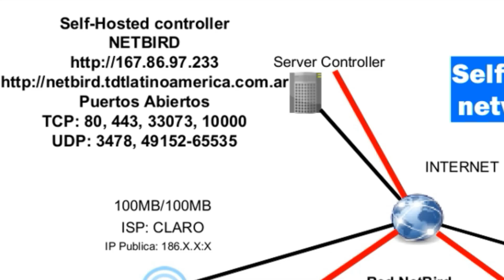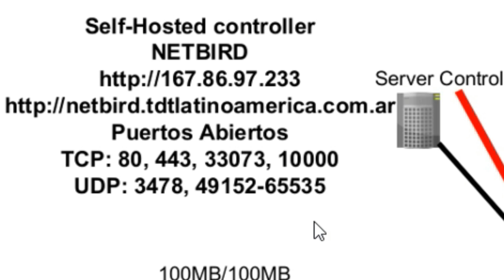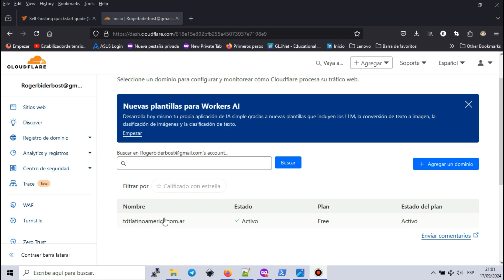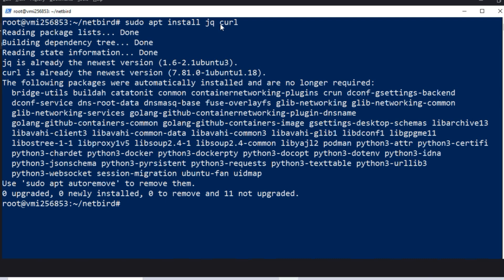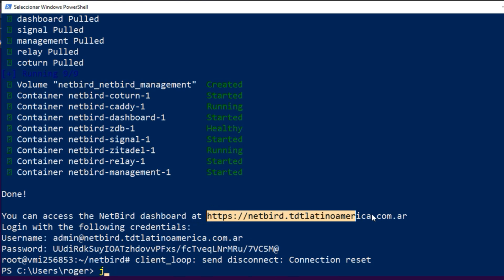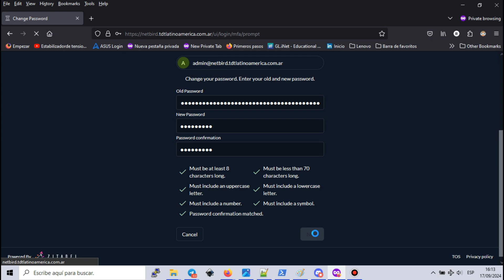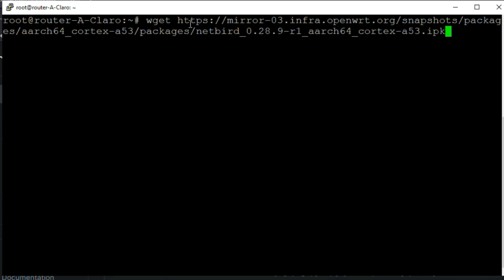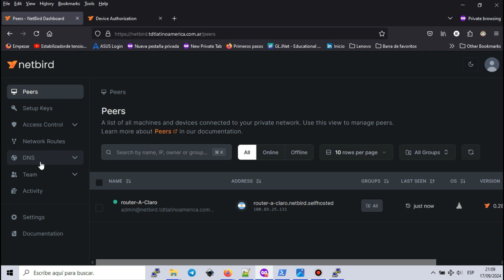INSTALAR CONTROLADOR NETBIRD en tu SERVIDOR | Self-Hosting Overlay Network Zero Trust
NetBird es open-source y puede ser alojado o self-host en tus propios servers. En este caso lo instalaremos en linux en la distribucion de Ubuntu. Lo instalaremos en un container con Docker. Es un tutorial o laboratorio interesante por que nosotros administramos toda nuestra infraestrucutra. Recomiendo ver el siguiente video donde configuramos la conexion entre redes remotas con @netbirdio

ROUTERS que RECOMIENDO COMPRAR

NetBird network
Maquina virtual
vps
macOS
virtual private network
exitnode
red superpuesta P2P de código abierto
Como funciona netbird
installation guide
Guia de instalación
how to works netbird
Controladora de Netbird
Users guide
Relay services
VPS Hosting
Curso de Redes Informaticas
Guia de Usuarios
Instalacion o Installation
Install netbird in a container with docker
red privada virtual
Seguridad informatica
Conectar tus redes o dispositivos usando wireguard
OpenVPN
P2P VPN
No CG-NAT
VPS
Maquina Virtual
Virtual Machine
VM
Zero Trust Networking
virtual private server en la nuble o cloud
Conexión segura entre routers para redes distribuidas
Comunicación entre redes locales y remotas
What is a VPS?
How to access home network from internet
Cómo conectarse fuera de casa desde una red exterior
Navegar en Internet usando Tailscale
Iphone vs Ubuntu
NAT-traversal
Reverse Proxy